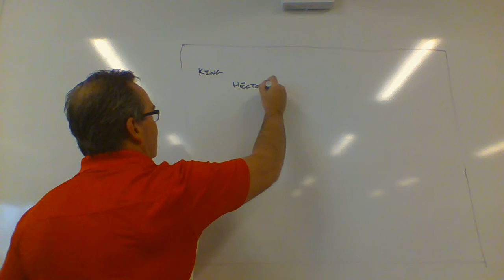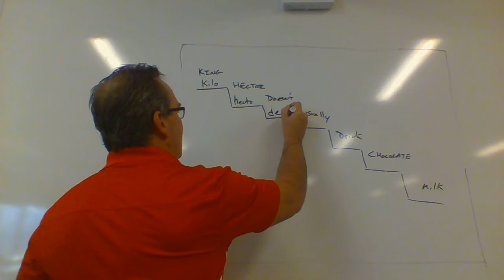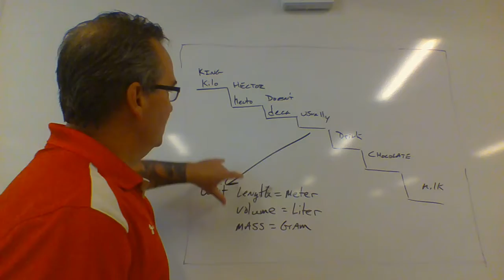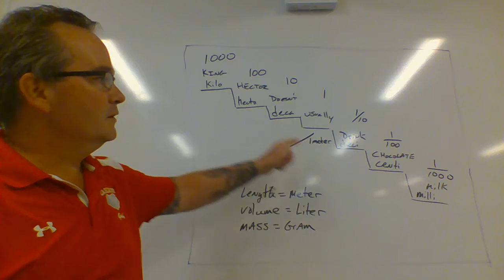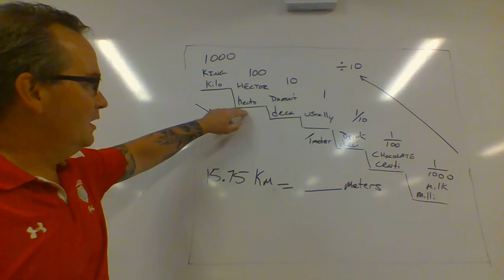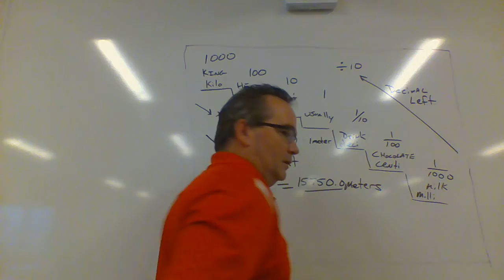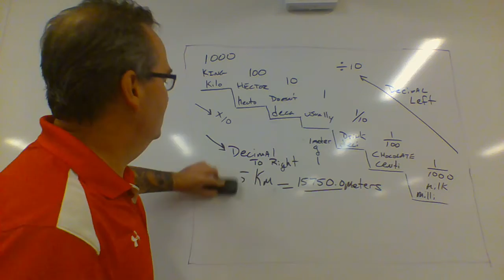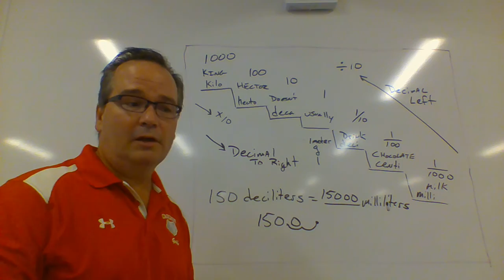Metrics and King Hector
Using a mnemonic to do metric conversions